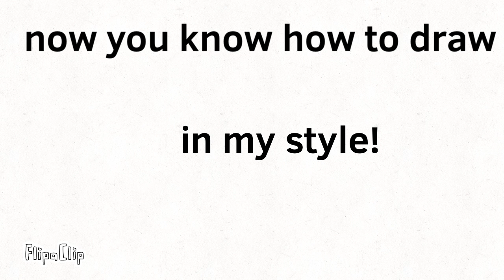How to draw in my style